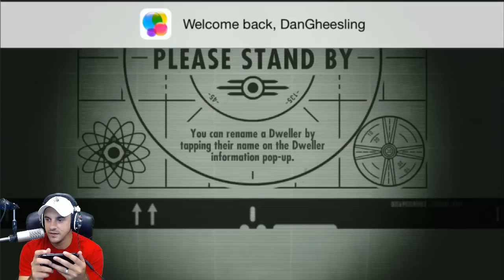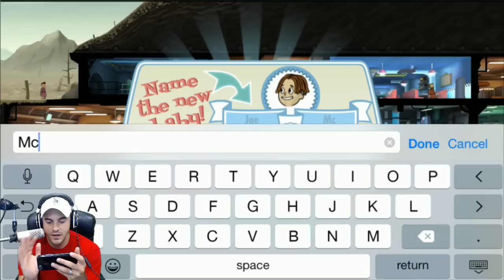Fallout Shelter Lets Play - Episode 57 [Gun Swap]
Welcome to a mini series on the new Fallout IOS game Fallout Shelter. We'll be exploring this mobile ios game and taking a look at the vaulting building in store for us in the Fallout universe!